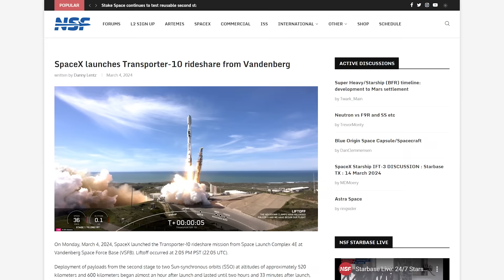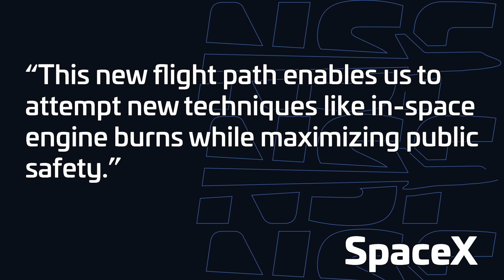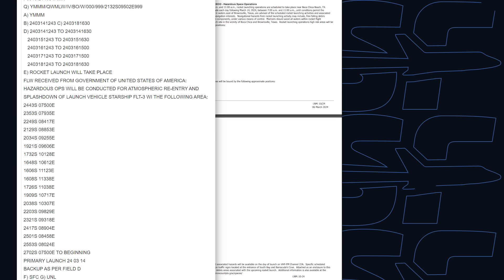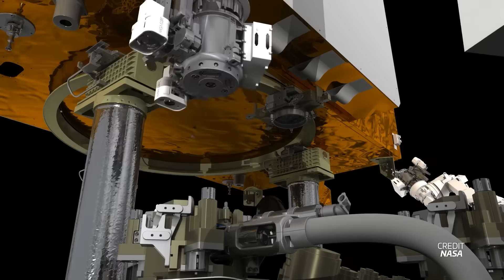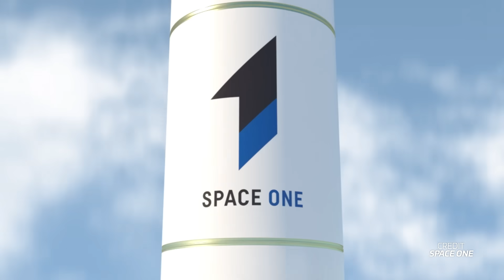SpaceX Sets A Starship Flight 3 Date | This Week In Spaceflight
In this week's episode of This Week in Spaceflight, SpaceX sets a date for Starship’s next flight, NASA graduates a new class of astronauts, and much more unfolds in the cosmos! Watch to catch up on the latest updates and upcoming launches in the world of space exploration.

SpaceX gears up for an exciting Starship mission, unveiling a faster propellant loading sequence and ambitious test objectives. Meanwhile, NASA celebrates the graduation of a diverse group of astronauts, poised to embark on missions to the International Space Station, Artemis program, and beyond.

But it's not just SpaceX and NASA making headlines - Lockheed Martin announces a major bid to acquire Terran Orbital, a pivotal player in satellite manufacturing and mission operations. Additionally, Gilmour Space receives a landmark license for Australia's first orbital launch facility, marking a significant milestone for the country's space industry.

From the cancellation of NASA's OSAM-1 project to ABL Space Systems' preparations for its second rocket test flight, dive into the latest developments shaping the future of space exploration.

🤵 Hosted by Elysia Segal
🖋️ Written by Alejandro Alcantarilla Romera (@alexphysics13) with Justin Davenport and Aaron McCrea
🎥 Footage from: BocaChicaGal, Jack Beyer, Sean Doherty, D Wisem ASA, SpaceX, MBRSC, Blue Origin, MAXAR, Terran Orbital, Gilmour Space, gov.uk, ABL Space Systems, SkyFi, Rocket Lab, Pexels.

00:00 Intro
00:33 SpaceX launches Crew-8 mission to the ISS
01:57 Falcon 9 launch of Transporter-10
02:56 Falcon 9 breaks records with another Starlink mission
04:06 Starship has a launch date!
07:50 NASA astronauts graduate, agency opens applications
10:40 New Glenn pathfinder testing complete
11:24 NASA cancels multi-billion program
12:47 Lockheed Martin wants to acquire Terran Orbital
13:45 Gilmour Space receives launch facility license
14:33 ABL preparing for RS1 Flight 2
15:27 March 9th: Kairos Maiden Flight
15:40 March 10th: Falcon 9 launch of Starlink 6-43
15:53 March 11th: Falcon 9 launch of Starlink 7-17
16:00 March 11th: Crew-7 return to Earth
16:16 March 12th: Electron launch of Owl Night Long
16:27 March 13th: Falcon 9 launch of Starlink 6-44
16:37 March 14th: Starship's Third Flight
16:57 Outro